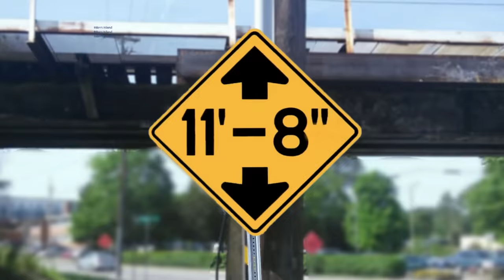Will this rental truck escape the 11foot8+8 bridge?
On May 22, a rental truck got stuck under the canopener. Watch the video to find out if they will make it back out or not. This was crash #183 since 2008.